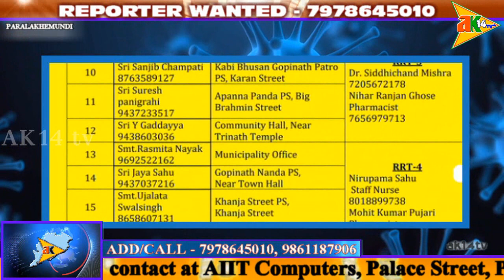ଜାରି ହେଲା କରୋନା ମୁକାବିଲା ପାଇଁ ଜ୍ଵର ପରୀକ୍ଷଣ କେନ୍ଦ୍ର ତାଲିକା @PARALAKHRMUNDI/GAJAPATI/ODISHA